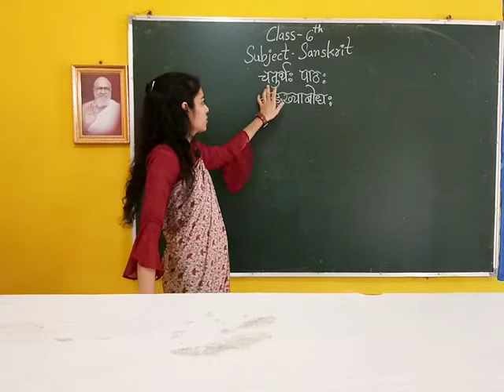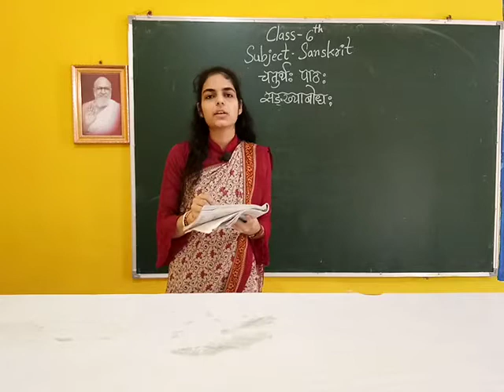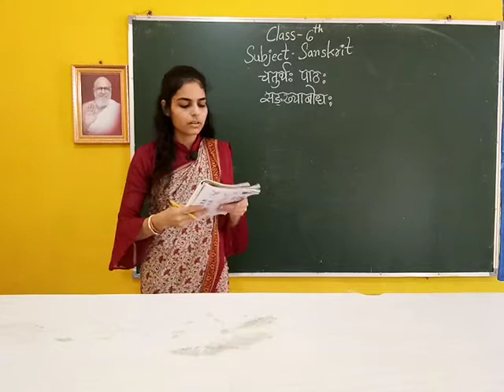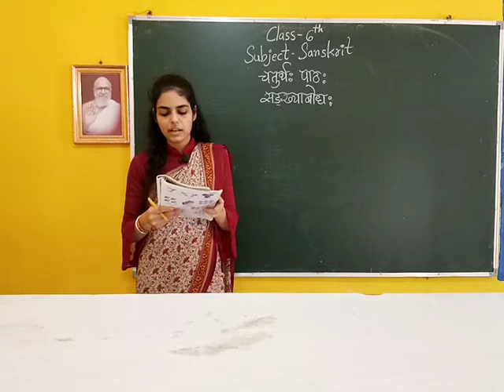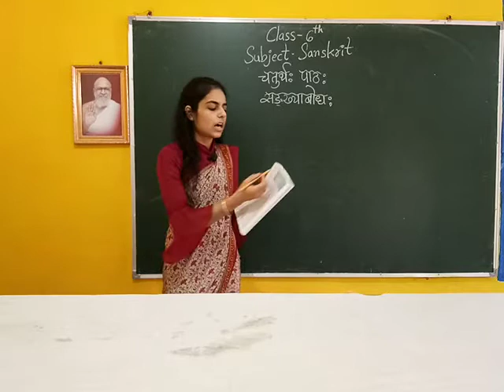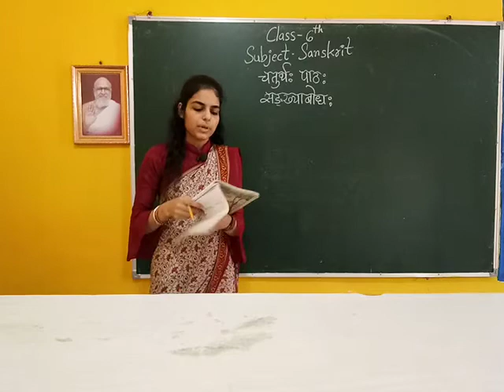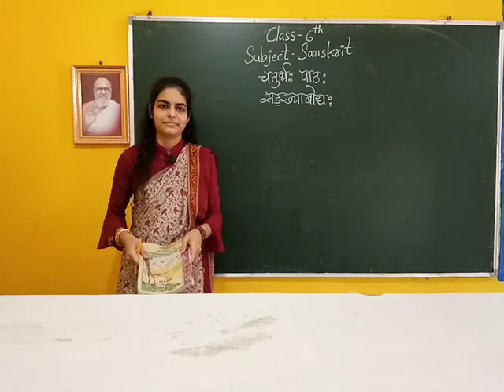CLASS VI SANSKRIT Lesson:04